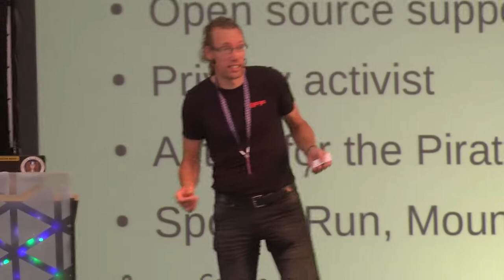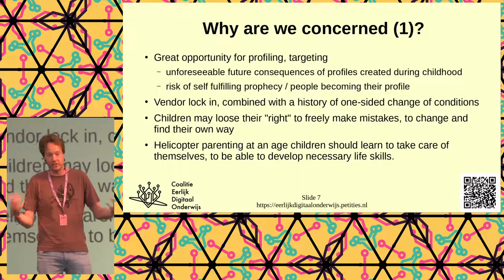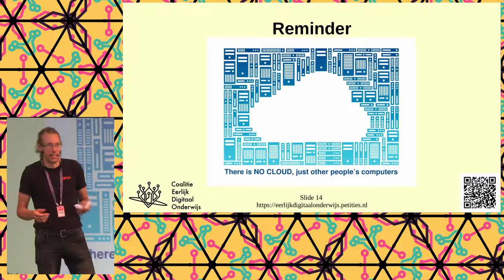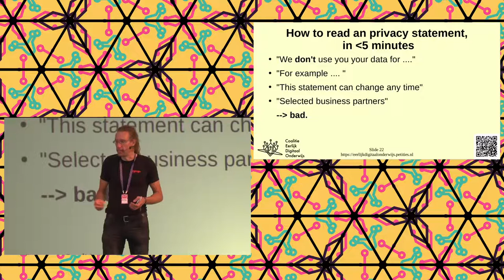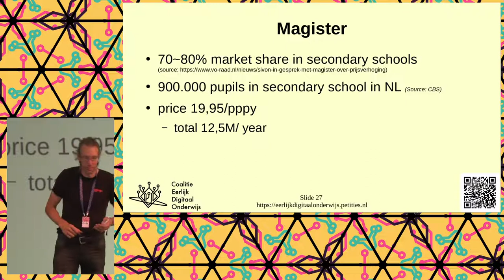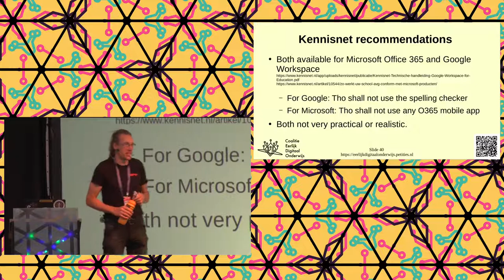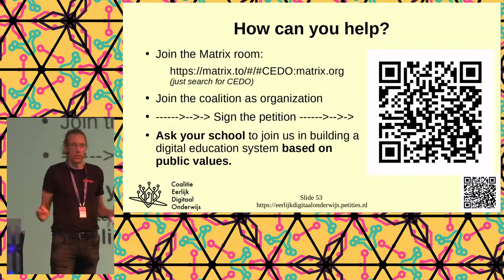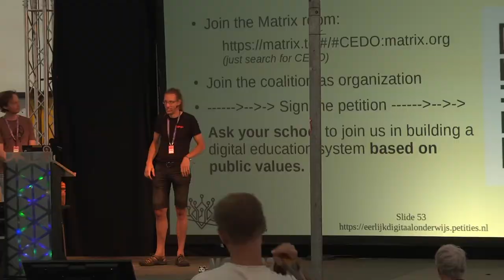2022 - Free children from the digital stranglehold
The current digital educational system is dominated by tech giants. Fundamental rights, like the privacy, freedom and sovereignty of children, parents and educators are insufficiently secured. Ed-tech is mainly closed source and full of vendor lockins. Products are either overpriced, harvesting data, or both. The time to replace surveillance capitalist based Ed-tech by ethical open source alternatives is now. And our coalition for fair digital education is going to do it.

Private companies do not have the same interests as public institutions like schools. Schools do not have the time, knowledge or budget to hack their own IT environment together. Hence, BigTech and Ed-Tech fix this problem for schools, by offering services that have a very low price tag in euro's, but the actual payment is in data: meta data, "service"-data and user-data. DPIA you say? *(Detailed Privacy Impact Analysis)* That will achieve sort-of-legally compliant services at max. If only the authorities would actually bite, but alas, enforcement is lax, and four years of GDPR and the IT environment in schools is still riddled with privacy risks. Essential online services are out-of-scope of the DPIA's and purposes like "product improvement" (read: feeding AI and machine learning algorithms) is GDPR-Okay. If you or your kid goes to a 'Google school' and is forced to use a Chromebook, you'll be producing data to train Google, and you will be trained to love Google services. Consequently children won't develop core digital skills or a critical attitude toward digital services.

Thus, there is a huge gap between core values of big tech companies versus public values in the educational system. Therefore, enforcement to make Big Tech embrace those public values will never be effective. ​​​​​​​That is why we need to build a school IT environment based upon public values: transparent, open source, privacy-by-design, decentralized, fair and respecting our digital sovereignty. Our coalition for fair digital education is going to build this. This is a huge project and a lot of work, so join us.

Geert-Jan